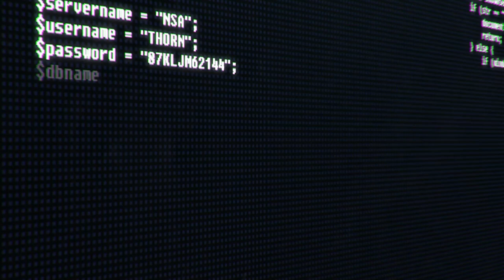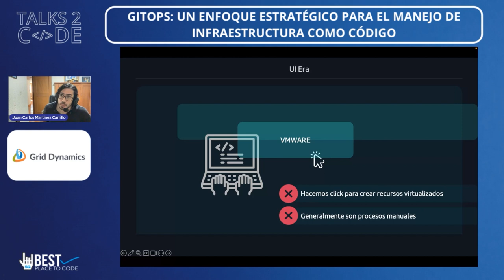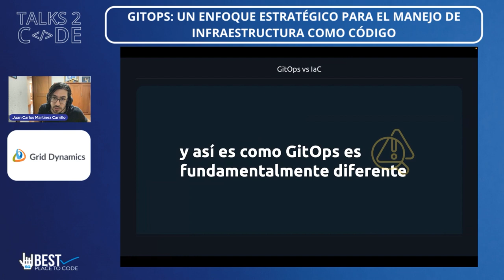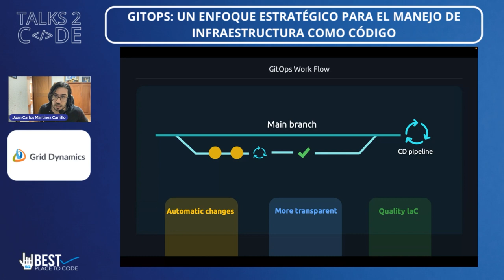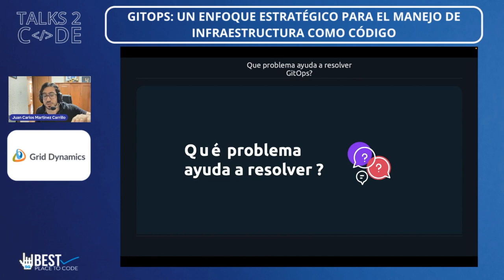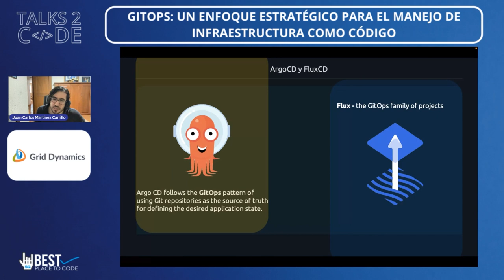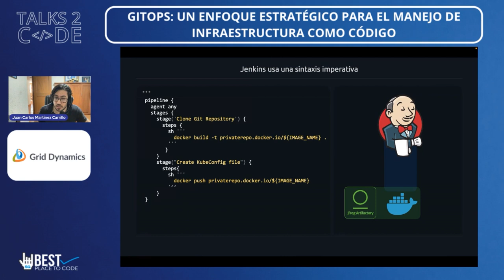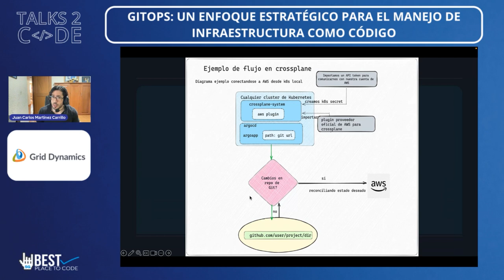Talks 2 Code 2023 - GitOps: Un Enfoque Estratégico para el Manejo de Infraestructura como Código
En esta charla, explicaremos a grandes rasgos la práctica conocida como GitOps. Veremos cómo el establecimiento de una estrategia de branching puede permitirnos versionar la infraestructura como código y cómo los cambios a la infra pueden desencadenarse a partir de un simple cambio en un branch de Git. Mediante una serie de analogías del mundo real, contextualizaremos los beneficios que esta práctica puede aportar a nuestras operaciones diarias.